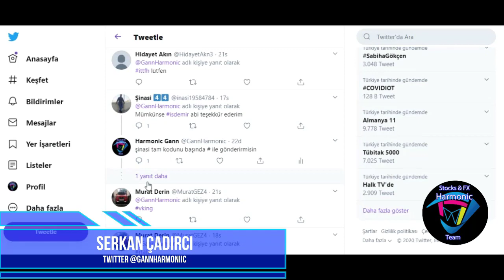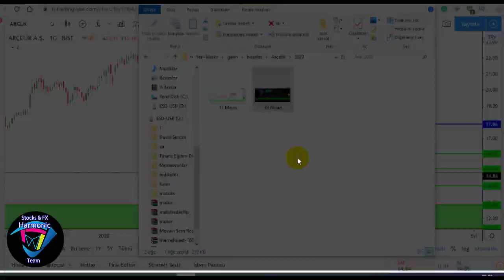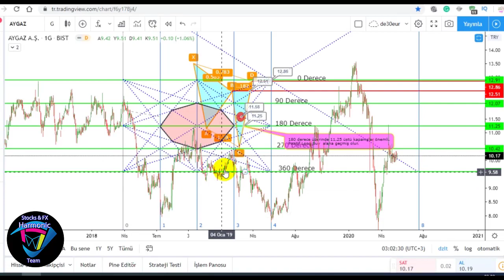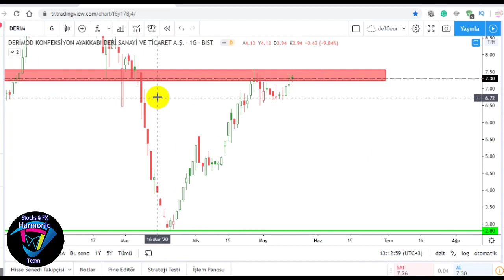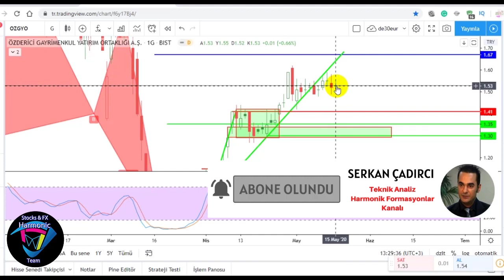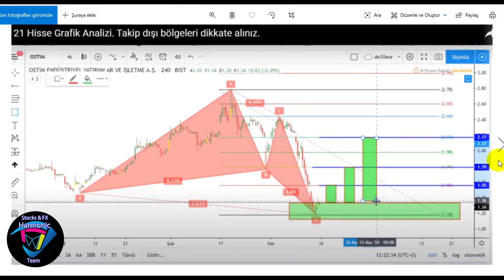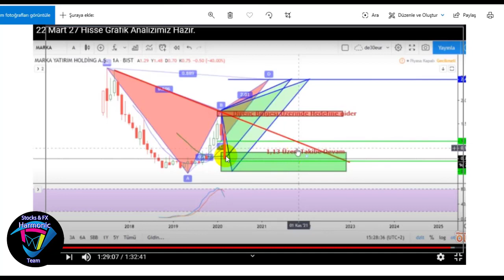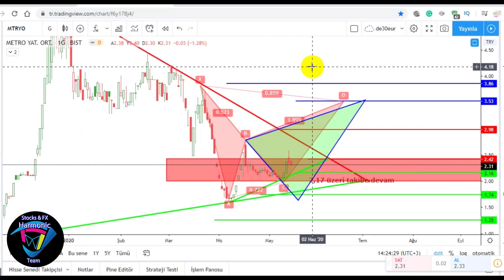16 Mayıs Borsa Teknik Grafik Analizleri Endeks 100 /1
Kanalıma Destek Olmak için Videomu paylaşarabilirsiniz Videolarımdan anlık haberdar olmak için sayfama "ABONE" olmayı unutmayın! :) videoyu beğendiyseniz "LİKE" atmayı unutmayın.

Burada yer alan yorumlar Serkan Çadırcı' nın kişisel görüşlerine dayanana analizlerden oluşmaktadır. Bu görüşler mali durumunuz ile risk ve getiri tercihlerinize uygun olmayabilir. Bu nedenle, sadece burada yer alan bilgilere dayanılarak yatırım kararı verilmesi beklentilerinize uygun sonuçlar doğurmayabilir. Burada yer alan bilgiler, tamamen yoruma dayalıdır ve asla kesin ifade etmez. Buradaki yorumlardan yola çıkarak yatırım yapan kişilerin kararlar ve ticari amaçlı işlemlerden doğabilecek zararlardan Serkan Çadırcı hiçbir şekilde sorumluluk kabul etmemektedir. Burada yer alan görüş ve düşüncelerin hiçbir bağlayıcılığı yoktur. borsanasıloynanır borsaeğitimi borsadanparakazanma borsanedir borsaanaliz borsadagünlükalsattaktikleri borsadaparanasılkazanılır borsayorumlarıgünlük borsaistanbul, borsa nedir. Bankacılık endeksi, xu100, xu030, Borsa Analiz, Gram altın mı borsa mı karlı, Dolar almak mı lazım yoksa Borsada hisse mi? Gram altın ne olur? Gram altın yorumları? Gram altın düşer mi? Gram altın çıkar mı? Altın yatırımı mantıklı mı? Çeyrek altın ne olur? Ons Altın son durum? Ons altın hareketi duracak mı? Ons altında yön neresi? Gram, Algoritmalar ve Algoritmik analizler dolar tl analizini nasıl açıklamakta. Dolar ne kadar, dolar endeksi ne durumda. dolar neden düşüyor, dolar ne olur, dolarda, dolar kuru, dolardaki düşüş, dolar yorumları, dolar ne olacak, borsa nasil oynanir. Altın ne olacak? gram altın fiyatı canlı bugün gram altın fiyatları gram altın mı çeyrek altınmı karlı gram altın kaç tl gram altın ne olur? gram altın yorumları gram altın analizi. çeyrek, altın GAU/TRY Dolar ve altın? Altın alınır mı? Altın mı? Dolar mı? Ons Altın daha düşer mi? Gram altın hedef nedir? Altın mı daha çok kazandırır dolar mı? gram altın,dolar, bist100, isfin ekgyo akguv xbank. xu100 xu030 BİST 30 1 Bist Banka endeksi: Akbnk Garan Halkb İsctr Vakbn Ykbnk BİST 30 2 Forex Bist Metal Ana Endeksi Bist madencilik Endeksi Arclk Eregl İpeke Kozaa Kozal Krdmd. BİST 30 3 Bist Sınai endeksi: hisse aselsan hisse thy hisse adese hisse cemas hisse analiz. thyao hisse deutsche bank hisse garanti hisse borsa tüyoları. 2019 hisse tüyoları para yabancı yatırımcı, döviz teknik analiz, dolar piri kaptan, taner genek destek direnç mynet finans thy hisse senedi dolar tl teknik analiz dolar Adem Ayan Piri Kaptan derin hisse borsanınizinden teknik analiz teknik analiz dolar borsa temel analiz. dolar kur fiyatı yıllara göre dolar kuru 2018 dolar kuru. btc dolar türkiye finans döviz garanti dolar forex dolar algoritma anlik doviz türkiye finans. Asels Petkm Sasa Sise Soda Tuprs BİST 30 4: Bist Holding Endeksi. Ekgyo Enjsa Pgsus Tcell Thyao Toaso Ttkom yeşil gyo hisse altın in oyayo emlak konut gyo hisse emlak konut. Foreks. altın fiyatları türkiye finans altın forex nedir piyasalarda, dolar forex foreks dolar dolar foreks. vestel hisse türkiye finans. gram altın borsada algoritmik işlemler algoritma borsa pegasus teknik analiz forex temel analiz forex teknik analiz euro dolar teknik analiz borsa deneme hesabı borsa demo hesap açma forex yatırım danışmanı sabit sermaye yatırımı nedir en iyi portföy yönetim şirketleri peker gyo yurtdışı hisse senedi vergilendirme bist 100 borsa bist 100 canlı borsa Ykgyo grnyo forex eur usd, merkez bankası döviz kurları 1 dolar kaç tl 1 bitcoin kaç tl 1 euro kaç tl 1 dolar kaç para 1 bitcoin kaç türk lirası. usd try, yurtdışı hisse, yurtdışı hisse senedi almak. Gümüş Analiz. Forex ve foreks piyasaları. temel ve teknik analiz. mum grafik analiz, xauusd, usdtry ve petkim teknik analiz thy teknik analiz kozaa teknik analiz metro teknik analiz ihlas holding teknik analiz sahol teknik analiz. tlman teknik analiz thyao hisse teknik analiz. Gann Fanları Gann Teknik analiz. Harmonik Formasyon ve Serkan Çadırcı

16 Mayıs Borsa Teknik Grafik Analizleri Endeks 100